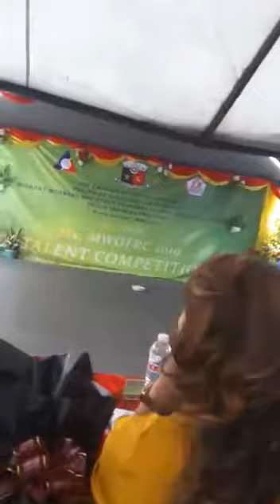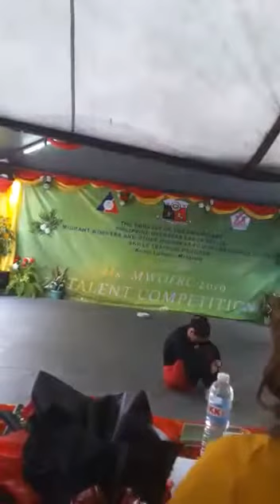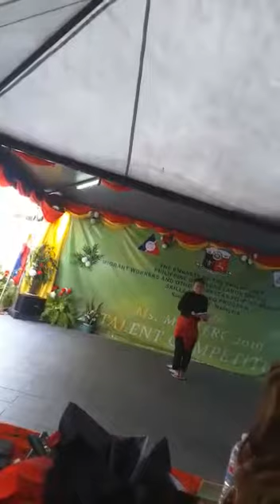Una Una Kaya Kaya/MWOFRC TALENT COMPETITION 2019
Lyrical Dance with sayaw sa Pinggan improvise!

Dancer:
Cristy Tuliao/Performing Arts Candidate